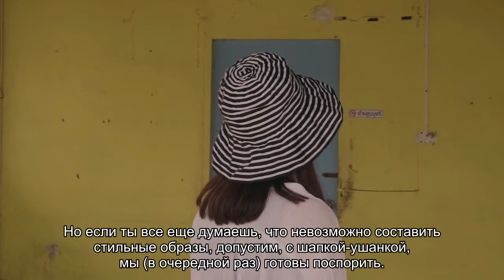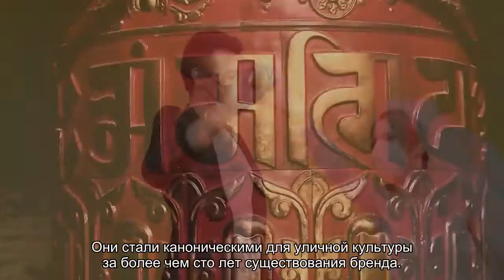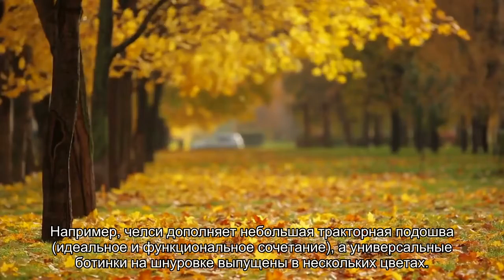Короткий пуховик, кепка и рубашка-франкенштейн: как носить главные вещи октября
Холодной осенью хочется закутаться в огромный свитер и никуда не выходить. Вдохновляем создавать стильные образы.